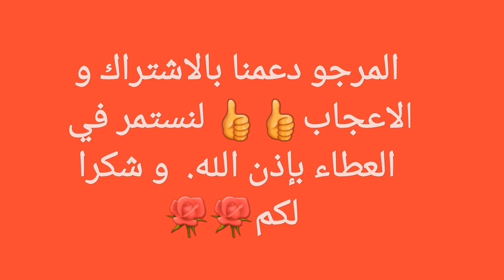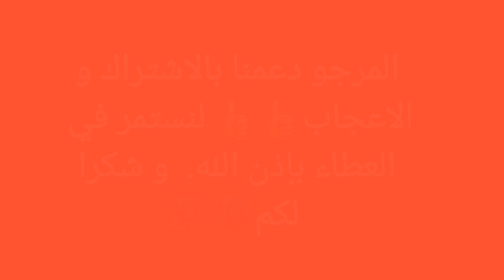بأبسط مقادير دخلي توجدي 2أنواع من الحساء بطريقة خطيرة كل واحد احسن من الآخر👌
حساء الخضار,
حساء السمك,
حساء العدس الاحمر,
حساء الشوفان,
حساء القرع الاحمر,
حساء الخضار ام وليد,
حساء الشعير,
حساء الفطر,
bts حساء الدجاج,
hicham cook حساء,
حساء سميرة dz,
oum walid حساء,
حساء للرضع 5 اشهر